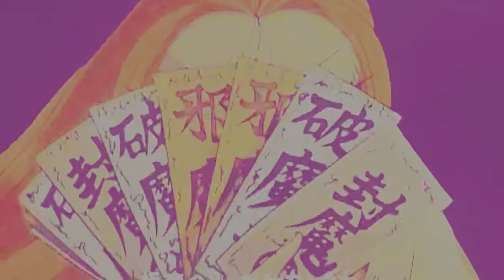Fifty Thousand Teeth - Dollfin